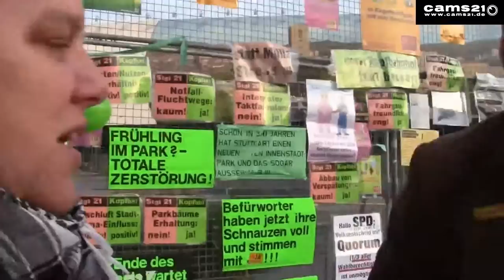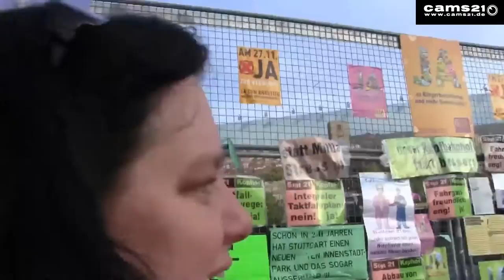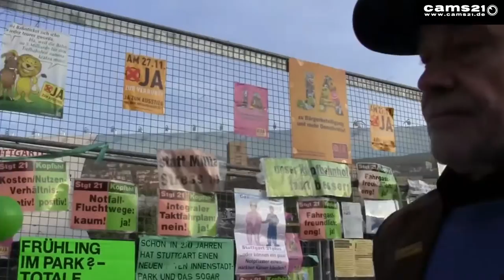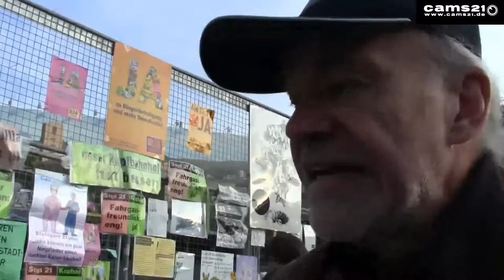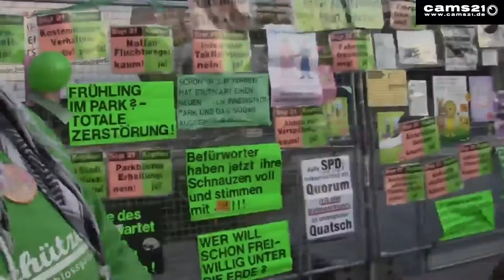interview Hagen von Ortloff 26.11.2011